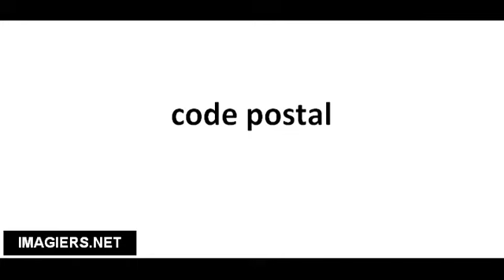Ranskankieliset sanat # code postal